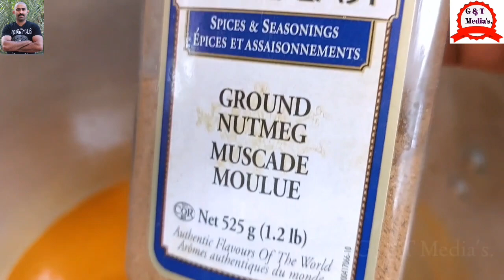Pumpkin Soup/How to make easy & simple pumpkin soup/മത്തങ്ങ സൂപ്പ്/soup recipe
vegetable broth 1/4 cup
water 4 litre
pumpkin paste 2.4 litre